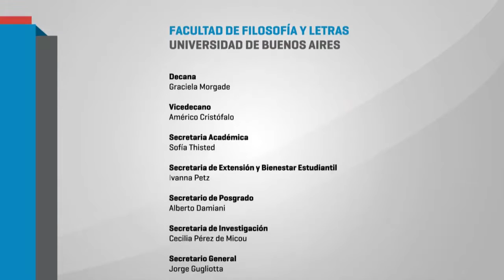Charla Abierta / Teatro: Ciclo Invocaciones, directores en diálogo a través del tiempo 3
El 17 de mayo de 2016 el actor y director Sergio Boris participó en la Charla abierta - teatro